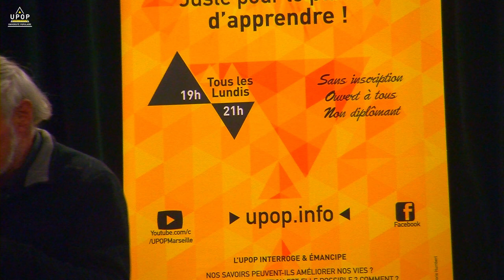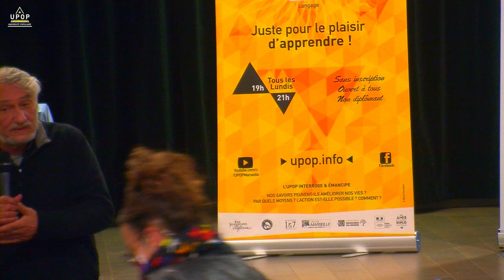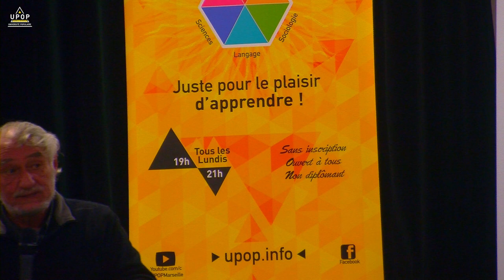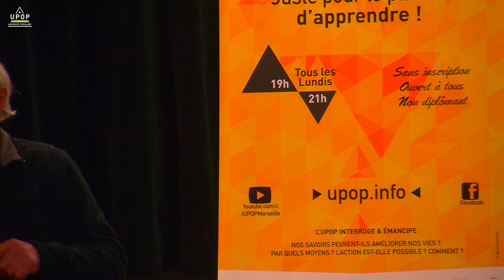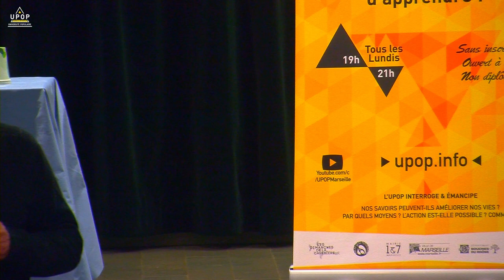Patrick LACOSTE - La fabrique des ségrégations spatiales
19/10/20 - Sociologie Urbanisme
upop.fr